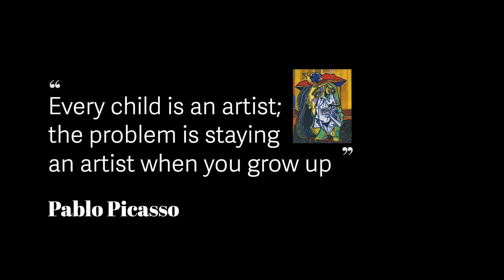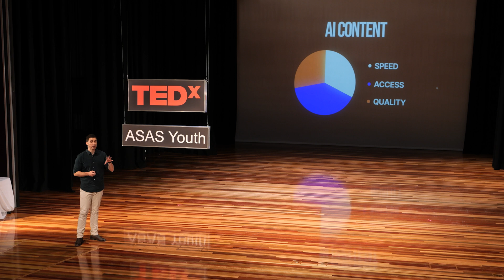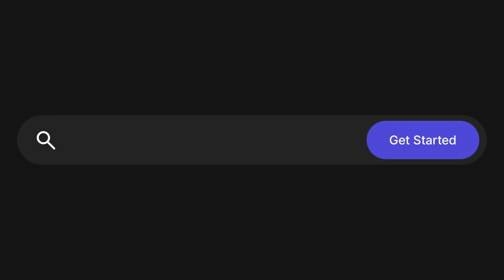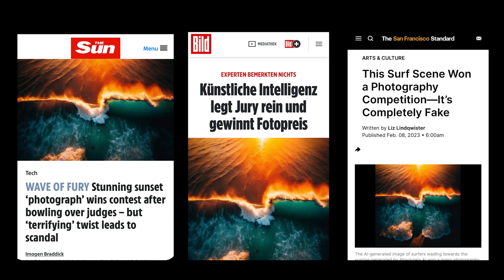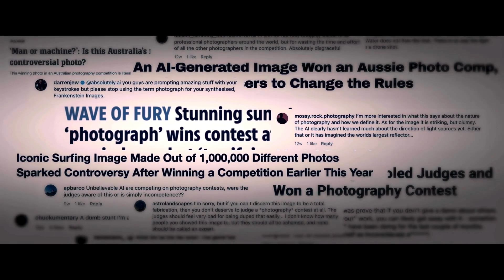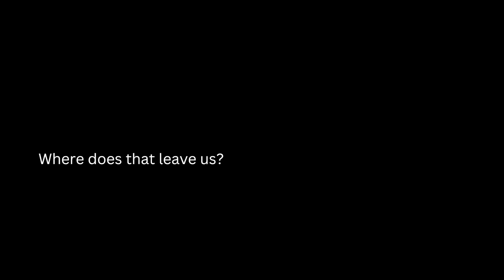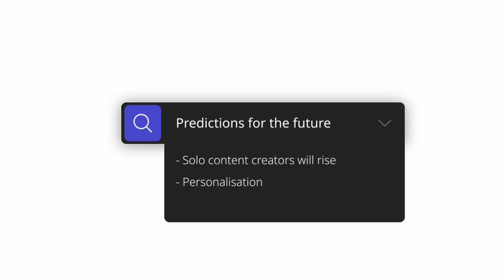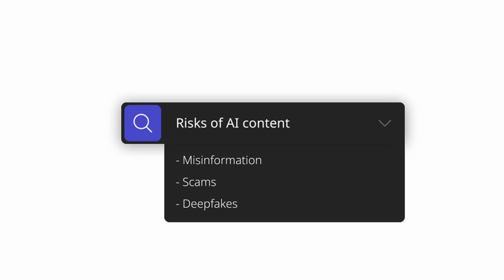Creating in the age of AI | Jamie van Leeuwen | TEDxASAS Youth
The creative industries are being revolutionized by artificial intelligence.

In this talk, Jamie explores how AI is breaking down traditional barriers—making powerful creative tools more accessible by eliminating the need for expensive equipment, formal training, and other hurdles that once limited aspiring creators. However, this new wave of content creation also brings ethical challenges, raising questions about misinformation, authenticity, and the evolving role of human creativity in an AI-driven world.

Controversially, Jamie made global headlines when he became the first person to win a photography contest with an AI-generated image—a moment that marked the beginning of a new era in creative possibilities.
 Jamie van Leeuwen is the founder of AbsolutelyAI.com.au - a leading creative agency specializing in using artificial intelligence to craft innovative content for forward-thinking brands.

He made global headlines as the first person to win a photography contest with an AI-generated image, marking the dawn of a new era in creative technology.

With a strong background in traditional filmmaking and photography, Jamie now helps brands unlock the full potential of AI, breaking down barriers to storytelling and content creation. As a passionate advocate for the ethical use of AI, Jamie is committed to educating others on how this technology can be harnessed for good, empowering creators and driving positive change across industries. This talk was given at a TEDx event using the TED conference format but independently organized by a local community.